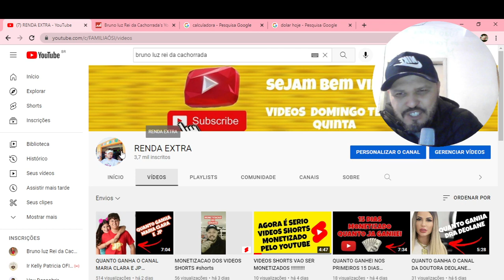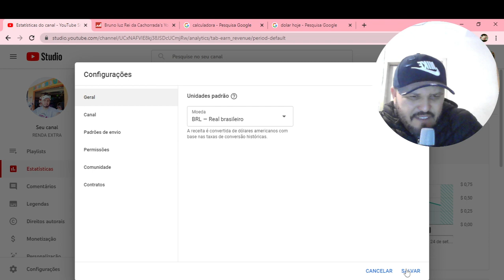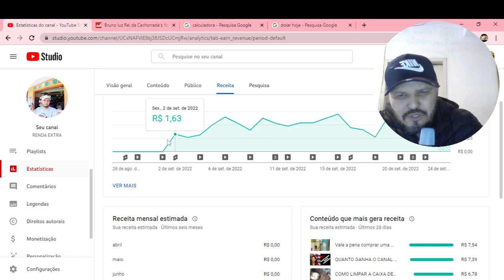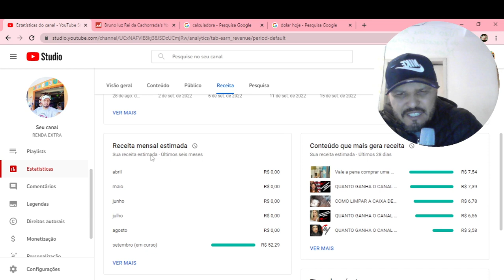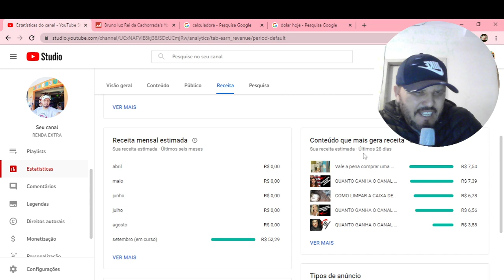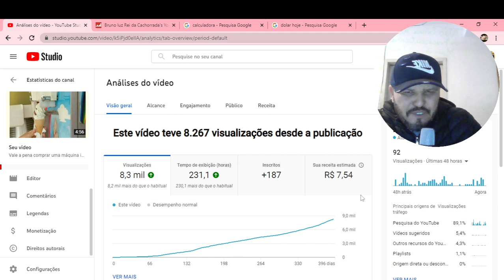QUANTO GANHEI COM O YOUTUBE ATE AGORA 02 semana monetizado